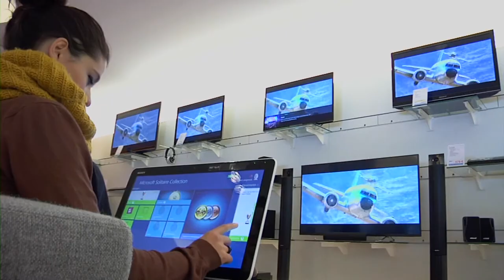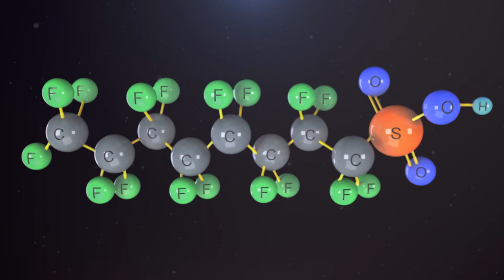Systematisk utvärdering av tidstrender för perfluorerade alkylsyror I miljö och människa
Flera åtgärder har vidtagits för att minska användningen och spridningen av per- och polyfluorerade alkylsubstanser (PFAS). EviEM har undersökt vilken effekt dessa åtgärder haft på halterna av perfluorerade alkylsyror (PFAA) hos människor och i miljön.